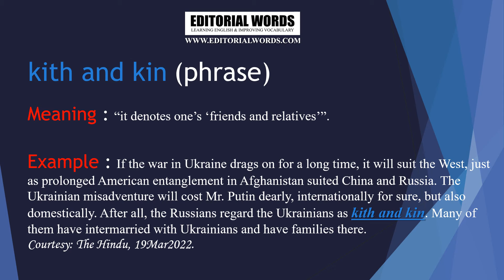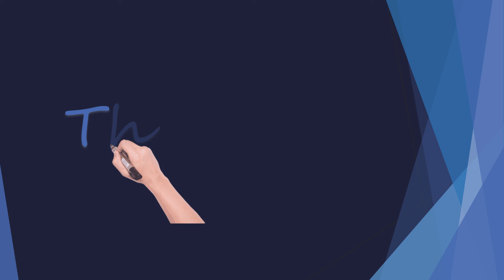Phrase of the Day (kith and kin) - 20MAR22